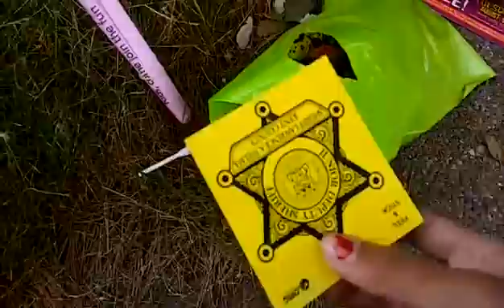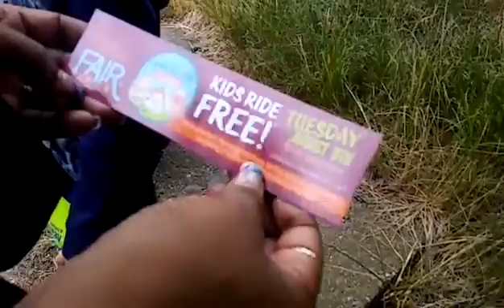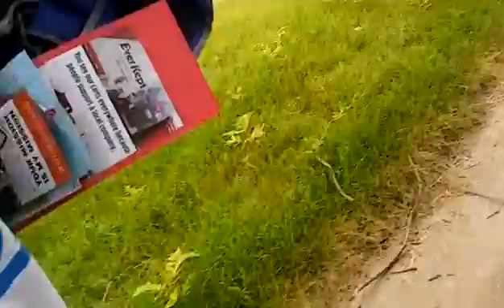PARADE TIME - 4TH OF JULY WEEKEND PART 2 | VLOG 9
We started out the day with the parade. We enjoyed the floats and all the candy. Afterwards we spent a relaxing day at home!